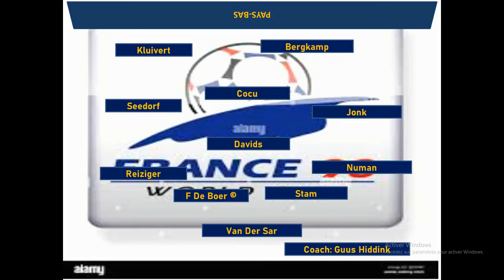World Cup 1998 Match 59 Quarter-Finals 3 England vs Netherlands (WE 2002) Highlights